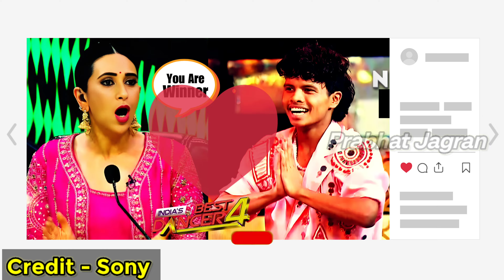🥇Steve and Raktim Blockbuster Performance IBD 4🥇| Steve Singing on IBD4 Stage with Entertainment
🥇Steve and Raktim Blockbuster Performance IBD 4🥇
Steve Singing on IBD4 Stage with Entertainment
Mahotsav Special India's Best Dancer 4
ella arun in indias best dancer 4
steve and raktim indias best dancer 4
steve raktim latest performance ibd4
ibd4 steve and raktim dance performance
steve new dance promo indias best dancer 4
new promo indias best dancer 4
ibd4 new episode promo
mahotsav special indias best dancer 4
steve raktim mahotsav special ibd4